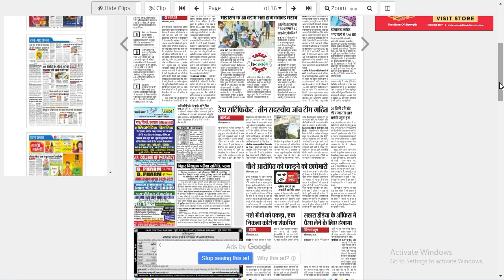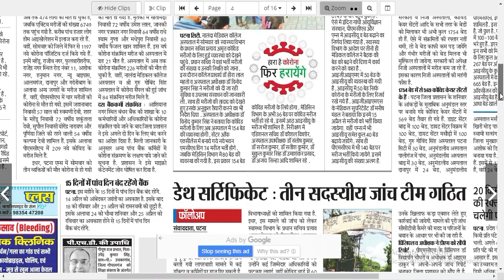Bihar STET latest update 13 April 2021 Good News for all student Official